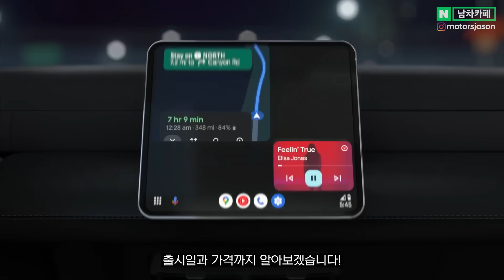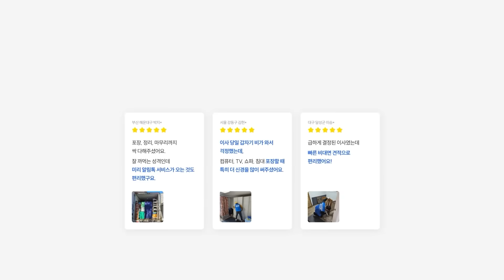[최초공개] 기아 스팅어의 부활과 최첨단 현대 N이 출시한다!! 역사에 남을 괴물 성능과 디자인으로 국산차 끝판왕이 되겠다고?!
✔ 출시 기념 50%할인! 시티아노 텀블러 런던에디션 출시!

★최대 128만원 비밀지원금! 놓치면 진짜 후회합니다..💵★